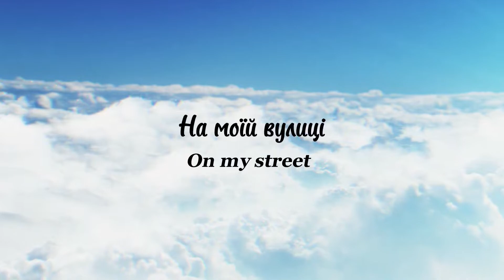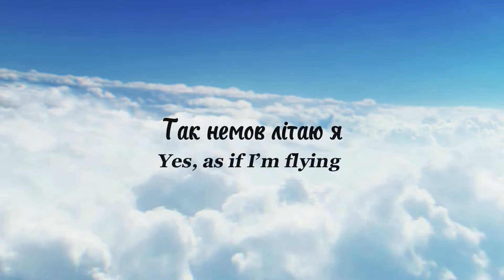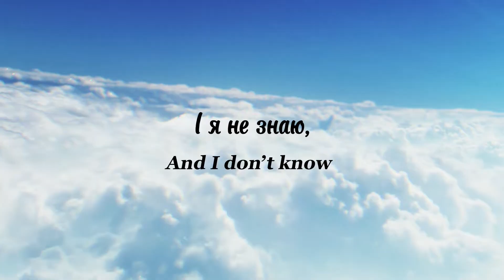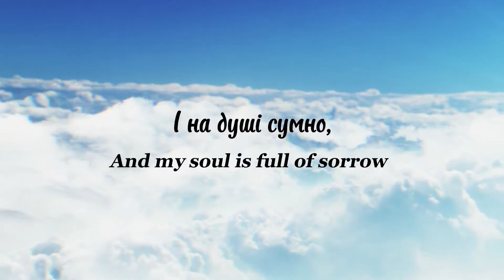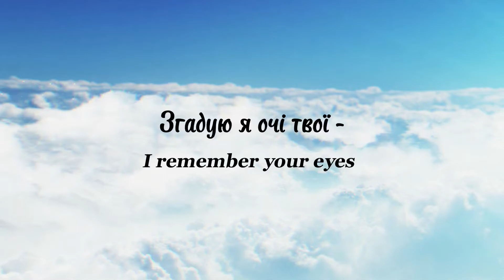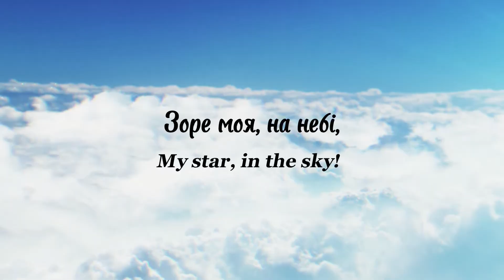Океан Ельзи (Okean Elzy) - На Небі (LYRICS + ENG SUB)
Okean elzy lyrics
Океан Ельзи слова
На небі слова
На небі океан ельзи слова